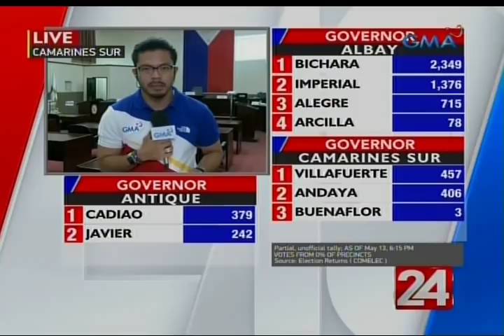24 Oras: VP Leni Robredo, 'di maiwasang kabahan sa magiging resulta ng eleksyon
24 Oras is GMA Network’s flagship newscast, anchored by Mike Enriquez, Mel Tiangco and Vicky Morales. It airs on GMA-7 Mondays to Fridays at 6:30 PM (PHL Time) and on weekends at 5:30 PM.